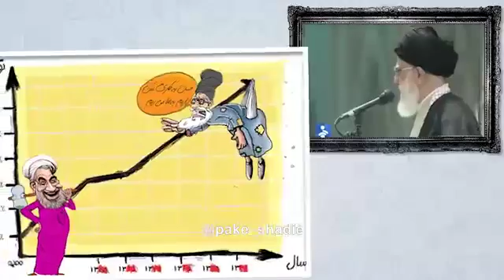ترانه طنز آخرش چی